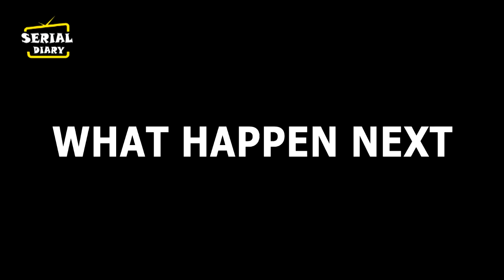SASURAL SIMAR KA 2 || कुछ इस तरह से GEETANJALI DEVI मांगेगी SIMAR-GAGAN से हाथ जोड़ कर मांफी..